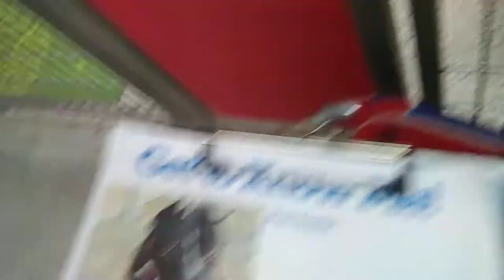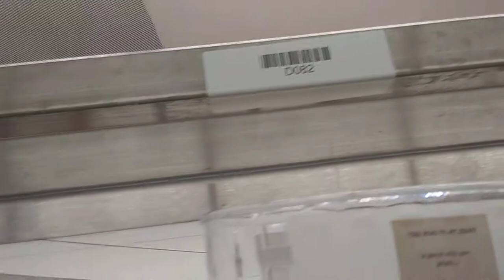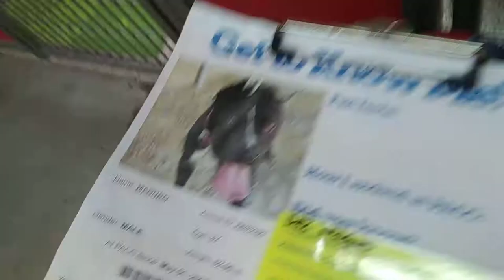Doggies Adoptable in Tucson at Pima Animal Care Center -Maduro 3 Yr Old M Animal A633199 kennel 82